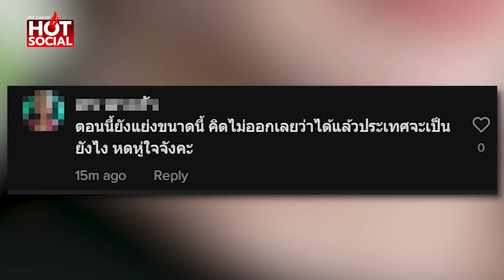"มาดามน้ำชา" ฟาดยับ "ก้าวลื่น" หวังตำแหน่งปธ.สภา เพื่อแก้ ม.112 ลั่นไม่มีทางสำเร็จ | HotSocial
"มาดามน้ำชา" ฟาดยับ "ก้าวไกล" หวังตำแหน่งประธานสภา เพื่อหวังแก้ ม.112 ลั่นไม่มีทางสำเร็จ